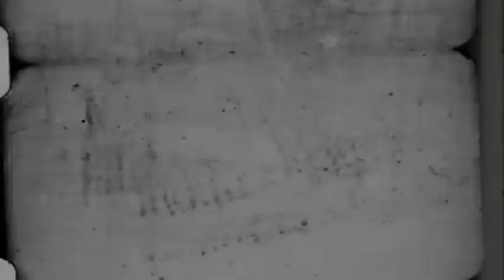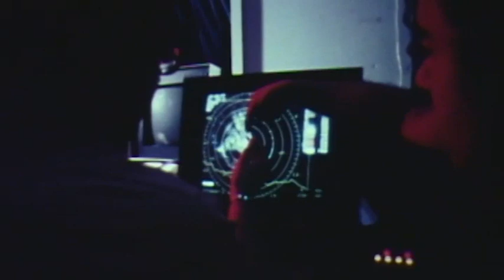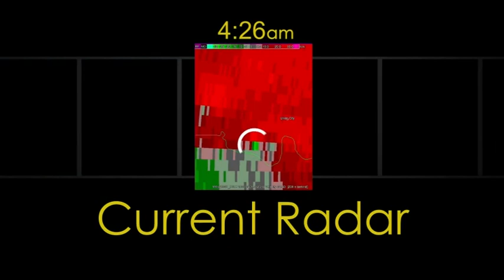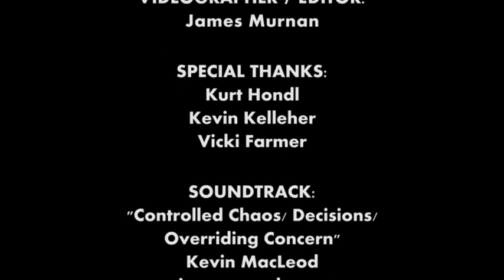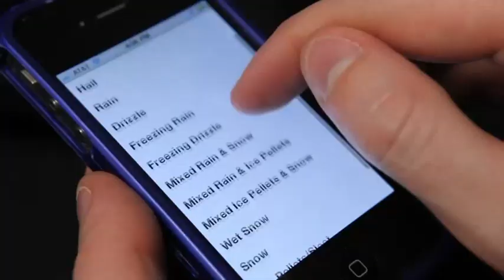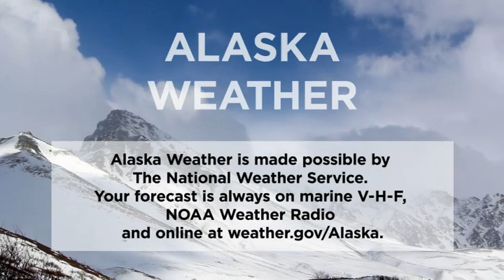April 18th, 2018 - Alaska Weather